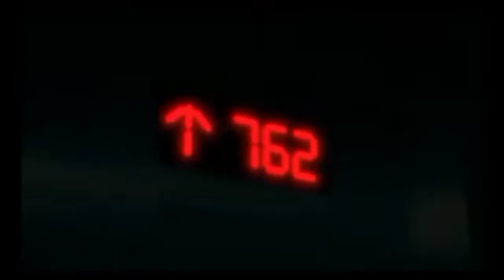Dolla Baby + Million Dollar Baby (Audio Mashup)